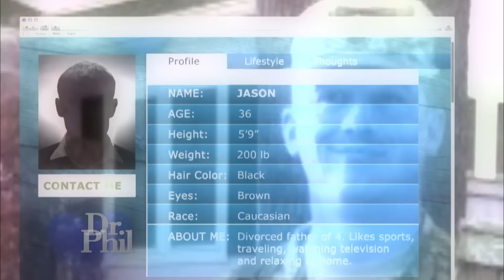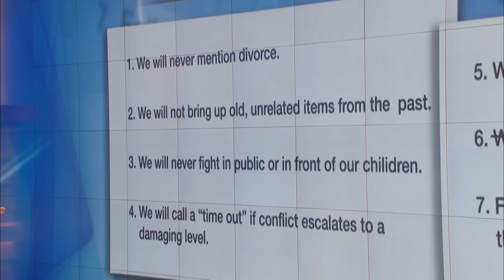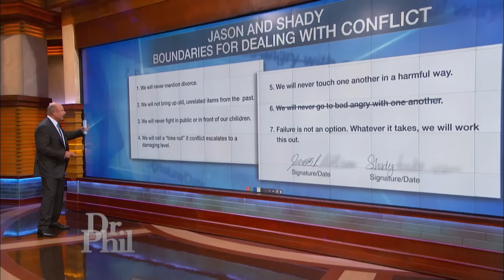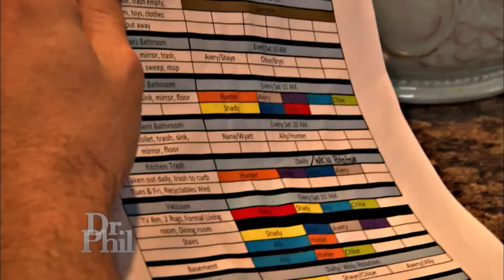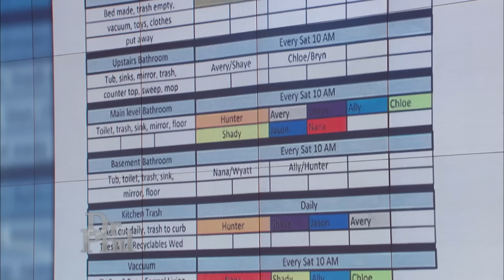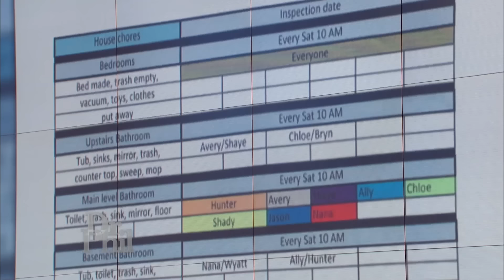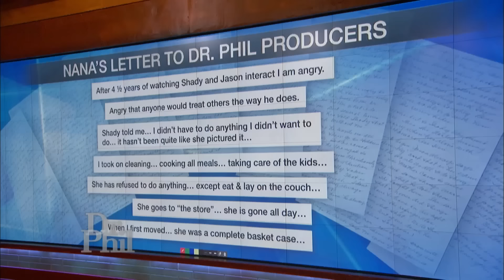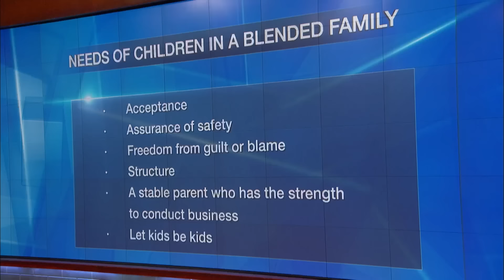A Blended Family On The Brink | FULL EPISODE | Dr. Phil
Jason & Shady have a blended family on the verge of falling apart. After knowing each other for 2 months & meeting in person 1 time, they married. Each brought children into their new home & with seven kids under one roof, life isn’t what anyone expected. (From Dr. Phil Season 14)